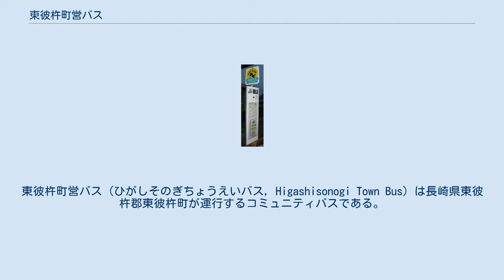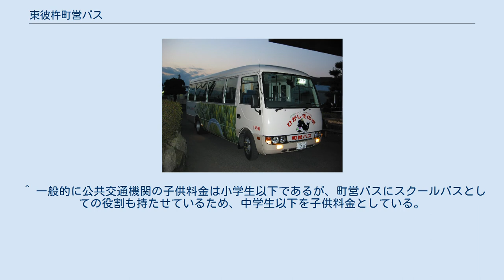東彼杵町営バス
東彼杵町営バス（ひがしそのぎちょうえいバス, Higashisonogi Town Bus）は長崎県東彼杵郡東彼杵町が運行するコミュニティバスである。
西肥バスの路線撤退に伴い、廃止代替バスとして運行を始めた。
大村市、東彼杵郡川棚町にも乗り入れている。
 車両（千綿線・彼杵線） 町営バスのバス停 1. 千綿線 2. 彼杵線 3. 大野原高原線 （東彼杵町内のみを走る） 4. 東部循環線　（東彼杵町内のみを走る） ^ 町広報紙「ひがしそのぎ」2009年（平成21年）4月号P18 ^ 町広報誌「ひがしそのぎ」2011年（平成23年）4月号p.3 ^ a b 対象は東彼杵町に住民登録している障害者、および同町在住の高齢者（75歳以上） ^ 東彼杵町町営バス事業の設置等に関する条例施行規則-東彼杵町ウェブサイト ^ 2009年（平成21年）3月に千綿支店は同町の東そのぎ支店に統合され、バス停の名前が「瀬戸」に変更となった。
 ^ 例えば、千綿から川棚町にバスで行きたい場合、千綿線に乗り、町営バスセンターで彼杵線に乗り継がなければならない。
 ^ 一般的に公共交通機関の子供料金は小学生以下であるが、町営バスにスクールバスとしての役割も持たせているため、中学生以下を子供料金としている。
 ^ 小学校に入学していない